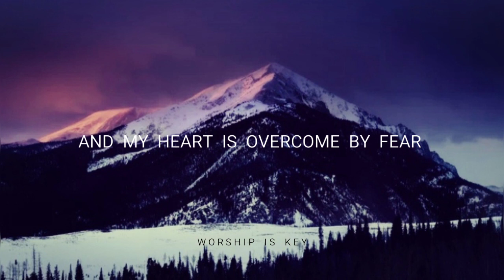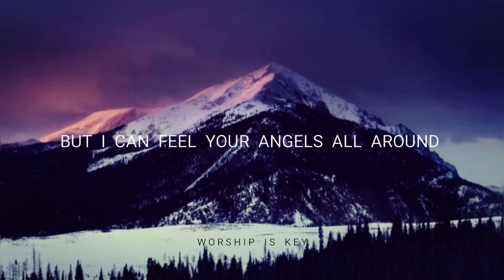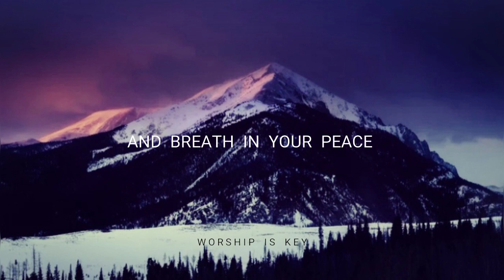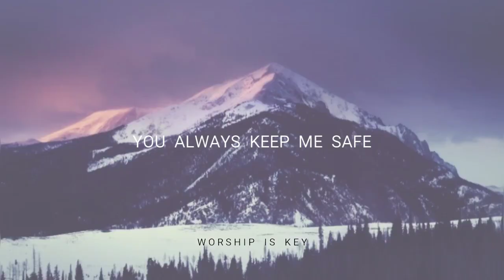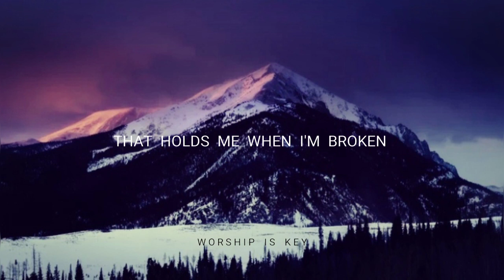Peace - Bethel music feat. We The Kingdom |Lyric Video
Celebrate Your Victory with God😇
Just Keep on Praising Him!

The Good news for You👇

"The Lord is my Strength and shield
My heart trusted in Him, and i am helped, therefore my heart greatly rejoice. And with my song, i will praise Him."
-Psalms 28:7

For more blessed worship songs
Please Support them 👇

🎵🎙️PEACE
📸 Mountain Covered With Snow

LYRIC :

Verse 1
When my mind is like a battlefield
And my heart is overcome by fear
And hope seems like a ship
That's lost at sea

Verse 2
My enemies on every side
And I'm tempted to run and hide
Your gentle whisper reaches out to me

 Chorus:
Peace
Holds me when im broken
Sweet peace
That passes understanding
When the whole wide world
Is crashing down
I fall to my knees
And breath in Your peace

Verse 3
Fiery arrows whistling
The terror of the night sets in
But i can feel Your angels all around

Verse 4
I am resting underneath
The shelter of Your mighty wings
Your promises are where my hope is found

Bridge
I remember who You are
You're the God who's never far away
So i will not be afraid
God, You always keep me safe in Your heart

God, You always, You always keep me safe

Chorus 2
You give me peace
That holds me when I'm broken
Sweet peace
That passes understanding
Is crashing down
And breath in
I breath You
I breath You in
Take a deep breath and be still
And know that you are God alone

➡️WHO IS "WORSHIP IS KEY" ??

-We make latest Lyric Video of worship songs

-We strictly don't allow the worldly songs

-We upload 1 or 2 videos everyday

-We make sure that the Lyric of the song, glorifies God

-We make sure that the artist or singer  is connected to God

-We only put a cinematic beauty of nature on our background video

WORSHIP IS KEY (To win your battles in life)

So Keep on Worshipping God! :-)